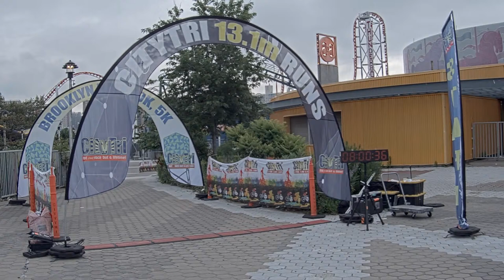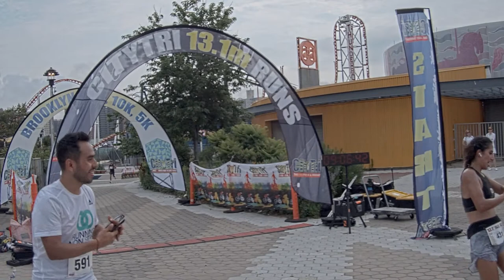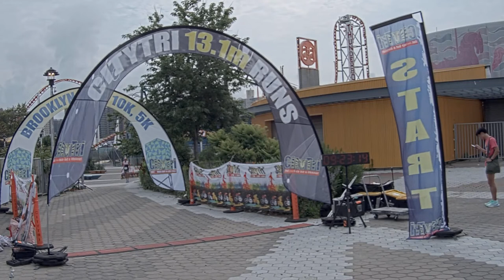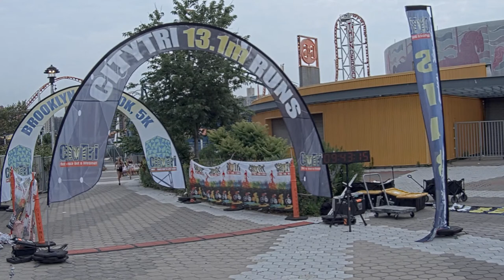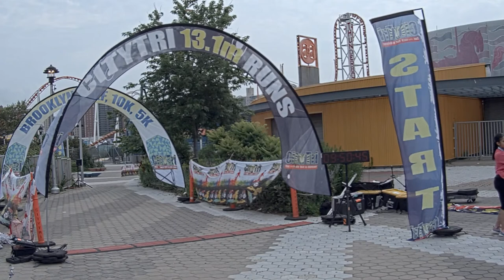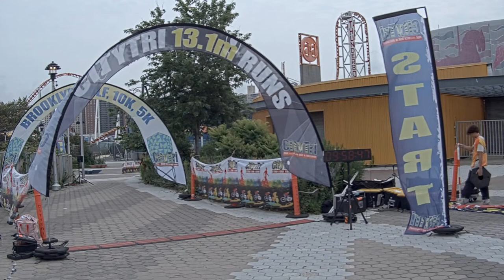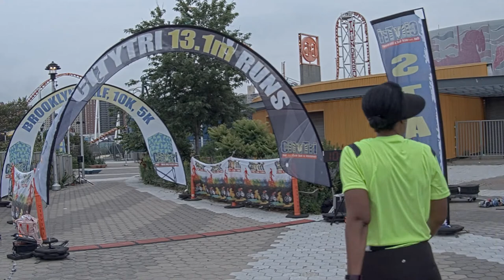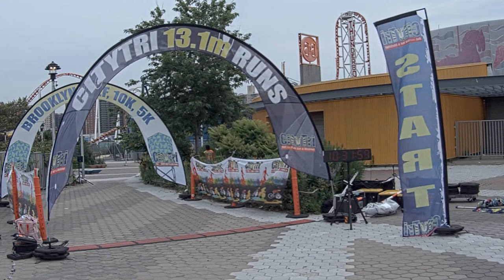Coney Island Half Marathon, 10K, 5K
Welcome to the Annual Coney Island Half Marathon, 10K, and 5K Race. We are in full preparation mode for an Early Morning Summer Race.
We know that you are soooo ready, so let’s do this!!
Be prepared to give it your best effort and enjoy running in NYC’s original playground and boardwalk, Coney Island.